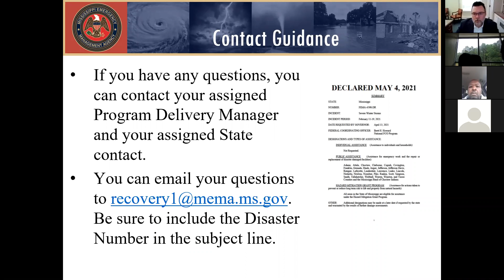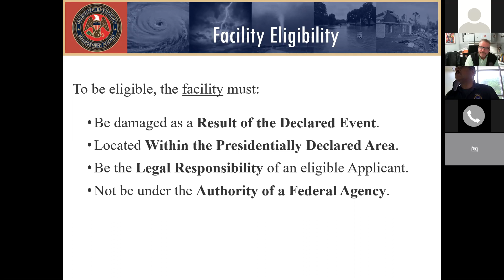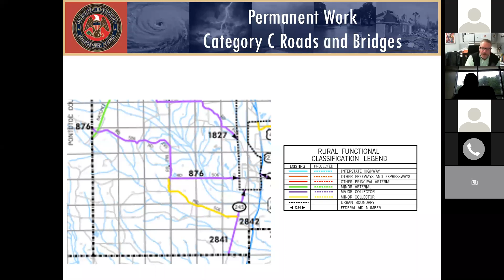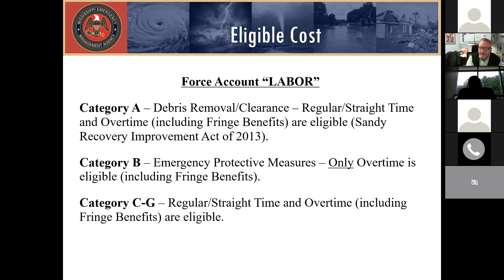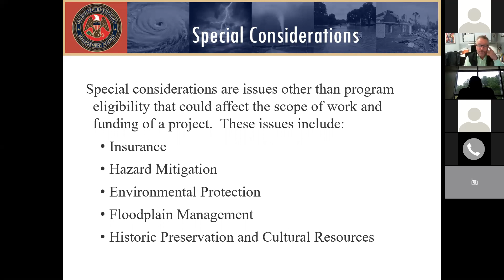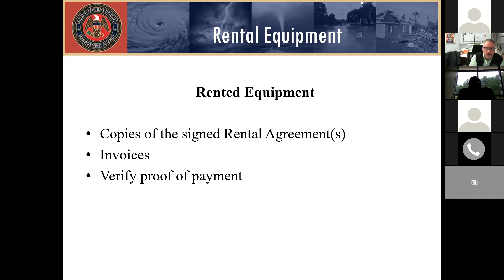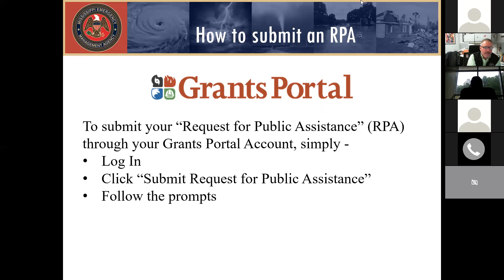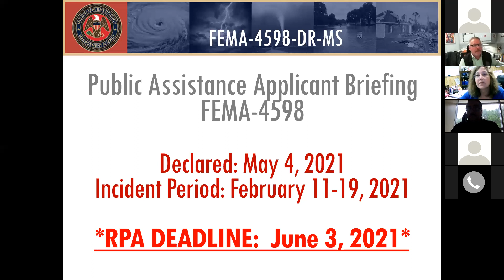FEMA 4598 Applicant Briefing Meeting 5 10 2021